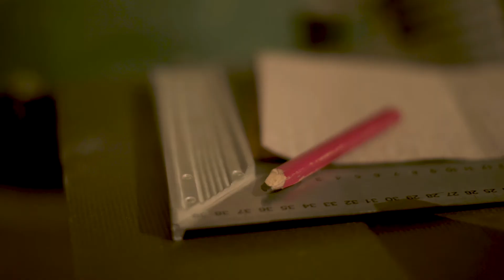CHAMONIX GUIDE SIGNATURE : MEETING with ALEX DEVOUASSOUD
Alex Devouassoud is a young mountain guide, proud to be part of the famous Compagnie des guides of Chamonix. A prestigious signature for a unique collection, Millet is launching a capsule for the guides and not only. Follow Alex while he's preparing his backpack for his next course around Chamonix.